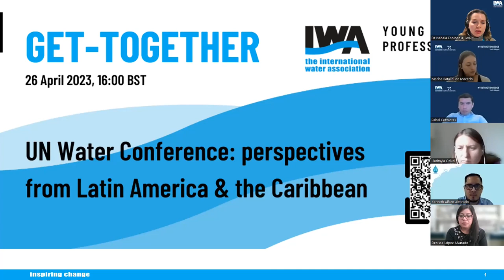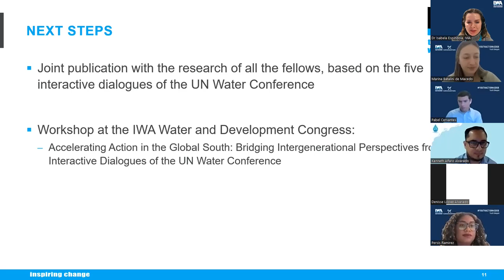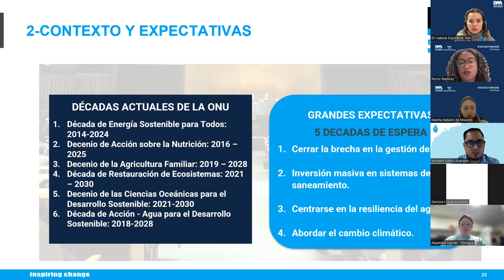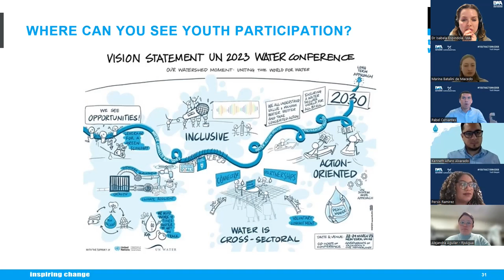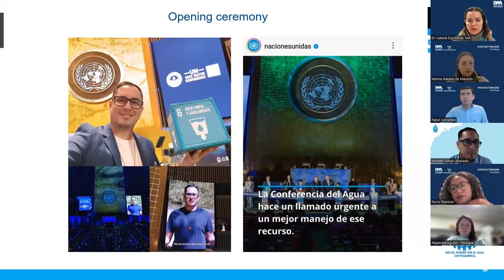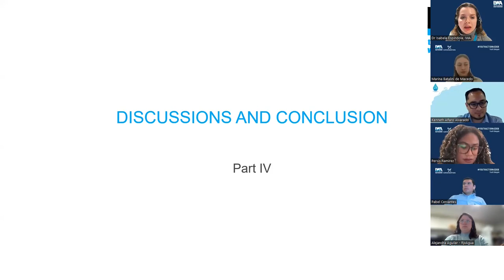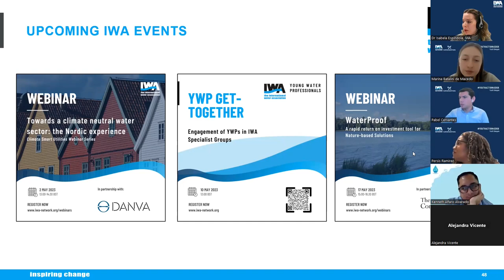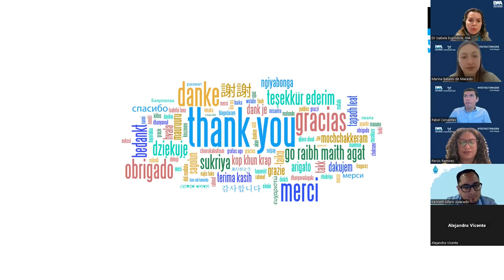IWA YWP Get-Together | UN Water Conference: perspectives from Latin America & the Caribbean